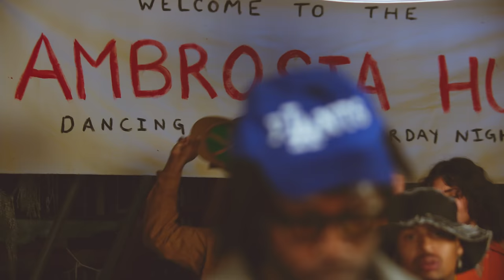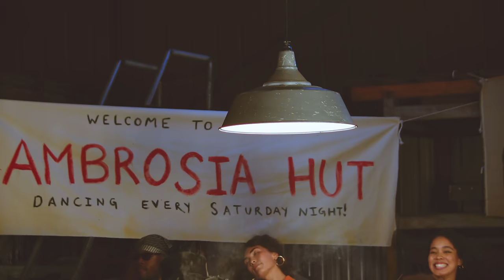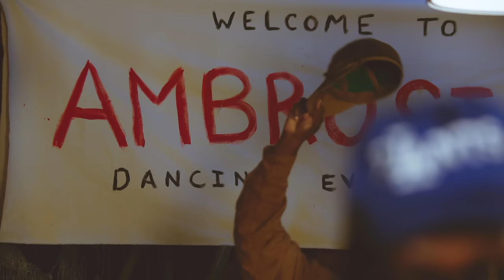Erick the Architect ft. Channel Tres - Ambrosia (Official Visualizer)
Director: Zach Madden
DP: Matt Burke
Producer: Ames Ward
Producer: Cristina Pillajo
PD: Taylor Venegas
1st AC: Eduardo Orozco
Swing: Connor Trees
Styling: Erin Zhang

Music produced by Linden Jay, Raf Riley, Ruby Francis